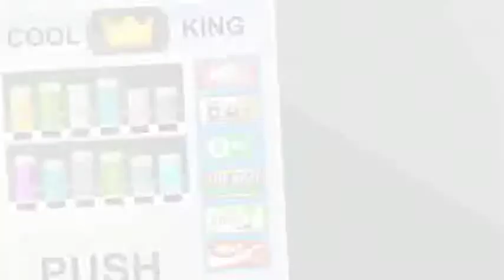Fright Ranger - Oh Oh Oh Sexy Vampire